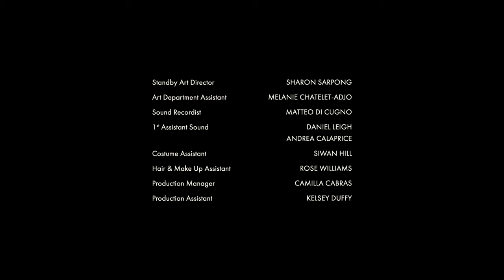Held | After a Brutal & Humiliating Attack a Teenage Boy Struggles to Accept That He Is a Victim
Charles is attacked and stabbed, leaving him traumatised. Journeying home, he soon runs into a friend, but his shame of being a victim stops him from reaching out. Finally, Charles makes it back to the safety of his own home and the one person he knows will not judge. But Mum isn’t answering the door...

"The idea for Held originated from my being attacked and stabbed when I was a teenager and that for many years I wasn’t able to speak openly and truthfully about my experience. I wasn’t able to be truthful with myself about what had happened to me and I couldn’t face the fact that I hadn’t been able to fight back and defend myself and was left feeling powerless, humiliated and ashamed. Held explores the trauma and shock experienced in the immediate aftermath of an attack. But at the heart of this film, what’s really driving its narrative is the great lengths a person can go to in order to hide their shame. I think this tendency towards self-blame after being hurt and abused can be experienced by all walks of life, so I hope this is where our film will resonate universally."

// Credits //
Cast: Rasaq Kukoyi, Ebenezer Gyau, Joshua Cameron, Idris Balogun, Akins Subair, Daniel Phelan, Shayla Skye, Jake Mann and Tony Deufemia

Writer / Director: Toby Wharton
Produced by Clement Fernandes and Silvia Felce
Executive Producer: Joy Gharoro-Akpojotor
Casting Director: Aisha Bywaters
Director of Photography: Laura Seward
Production Designer: Phoebe Platman
Editor: Lesley Posso
Composer: Peter Gregson
Sound Designer: Chad Orororo
Hair & Make Up Designer: Billie Mckenzie
Costume Designer: James Hadrill
Fight Coordinator: Jonathan Holby

1st Assistant Director: Alex Mill
3rd Assistant Director: Corinne Ceasar
Script Supervisor: Jennifer Brough
1st Assistant Camera: Andrea Clavijo
2nd Assistant Camera: Lea Aubigne
Stedicam Operator: Matteo Zennini
Gaffer: Vinnie Marranghino
Grip: Adam Green
Sound Recordist: Matteo Di Cugno
1st Assistant Sound: Daniel Leigh and Andrea Calaprice
Production Manager: Camilla Cabras
Storyboard Artist: Daniel O’Donnell-Smith
Stills Photographer: Lou Jasmine
Floor Runners - Bradley Smythe & Ciara Ryan

Colourist: Karol Cybulski @ CHEAT
Sound Mix: Filipe Pereira
Graphic Designer: Beth Morris

For BFI Network
Exec Producer: Aaliah Simpson
Exec Producer: Mathieu Ajan
Development Producer: Angeli Macfarlane
Project Coordinator: Ruth Thompson